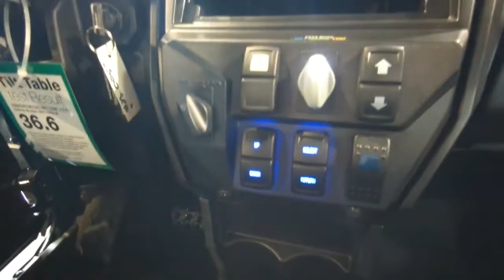2023 KAWASAKI Teryx KERX4 1000 ES Special Edition 4 passenger side by side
Dominate adventure with more friends and family with four-passenger seating on the all-new Teryx KRX®4 1000. With an enlarged chassis, no sacrifices were made to accommodate the additional passengers. Advanced electronic suspension technology combined with beefy wheels and tires deliver the ultimate riding experience. The Teryx KRX4 1000 reinforces and elevates the reputation of purpose-built Kawasaki sport side x sides.

This 4 passenger sport side by side is located at Gatto Cycle Shop in Tarentum, PA

Visit GattoCycle.com